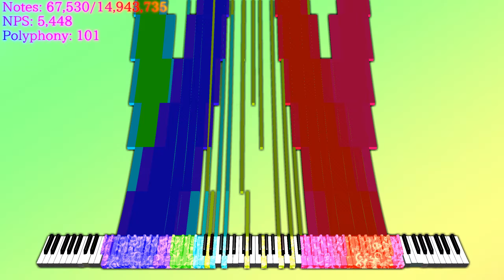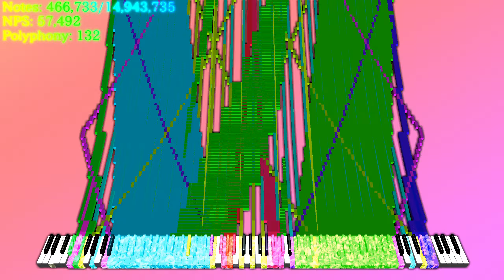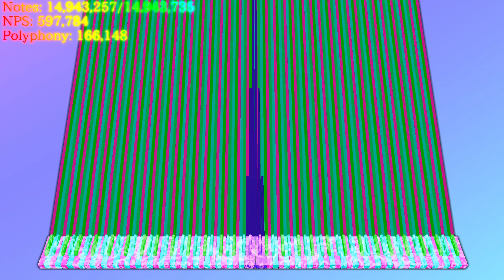(Black MIDI) Inferno - Diamond Man (14.94 Million)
I haven't uploaded in quite a while so I thought I should post this since I was bored, and my channel is dying. Quite by the looks of it I won't be reaching 3k this year, which sucks. Sorry for the bad quality audio, I rendered this with KMC since OmniConverter decided it wasn't going to convert this and just crash.

MIDI by: Diamond Man
Credits to Diamond Man!

Soundfont: Kryo Keys - Concert Grand RD50.sfz
Synth: none (Rendered from Keppy's MIDI Converter)
Voices: 100k

Special thanks to HRK.EXEX for teaching me the rainbow gradient effect and for the transparency effect, check him out

No link :'(

Note Counter was rendered with CJCMCG by CJC Apps

Tools used: Zenith 3 Beta, FFmpeg, KMC, FL Studio, Valhalla SuperMassive, Fruity parametric EQ 2, Soundgoodizer, Fruity Love Philter, AviUtl